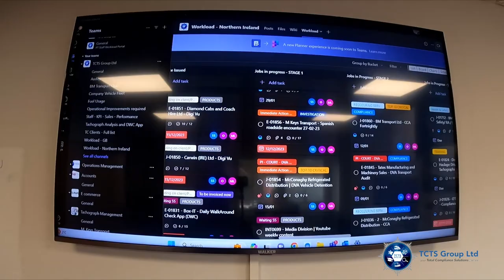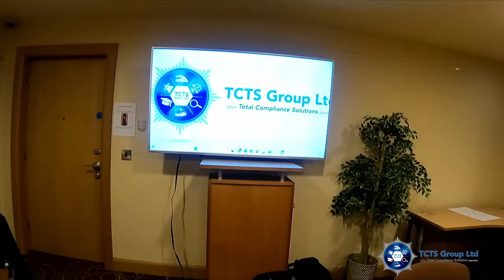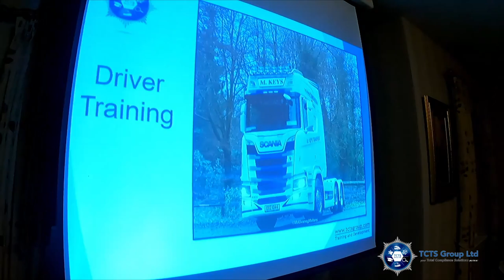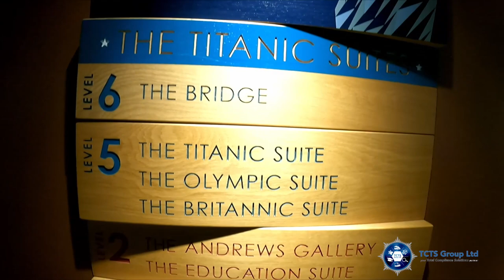Behind The Badge EP5 - Client payment issues | Driver Training & Dirt Bikes - Entrepreneur life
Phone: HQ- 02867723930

Welcome to our new Series called Behind the Badge (or Crest)

This week we are dealing with the usual case files for non-compliance with Operator Licence, Tachographs, Vehicle roadworthiness along with our Recruitment Drive but also - Client payment issues, Driver Training, Operational planning and some downtime at the TheArenacross in belfast

Follow our Founder / CEO Stephen Smyth and Team as we continue to serve our clients and build our group of business along with our dedicated Transport Consultations, Forensic Vehicle Examiners, Inspectors, Auditors. Investigators and Assessors as they provide Protection - Support and Training to clients throughout Ireland, the UK and Europe.

At TCTS Group Ltd & TCTS Ireland Ltd we are the leaders in Transport Compliance, Tachograph Analysis, Training, Investigations, Fleet Safety Inspections, Software. Vehicle Examination, Risk Management & Mitigation, Facilities Management and ANYTHING Transport, Vehicular, Plant or Business related !!

Join us for the Craic.